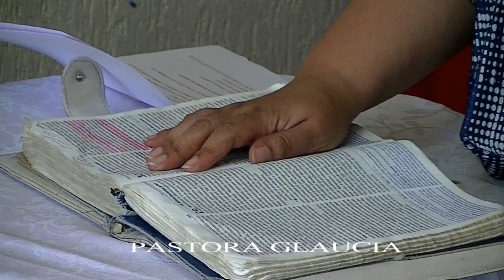IGREJA EVANGELICA EMUNAH PASTORA GLAUCIA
RUA MALVA SILVESTRE N-69 A TRAVESSA DA AVENIDA OSWALDO VALLE CORDEIRO FUNDO DA ESCOLA PAULO LAURO SAVOI CIT
SO JESUS CRISTO SALVA UM DIA COM DEUS 2019